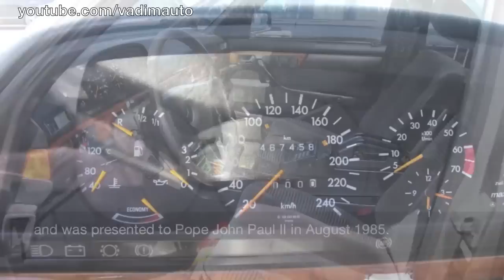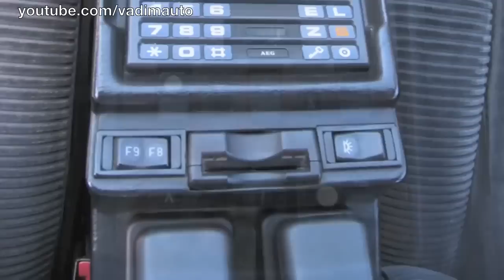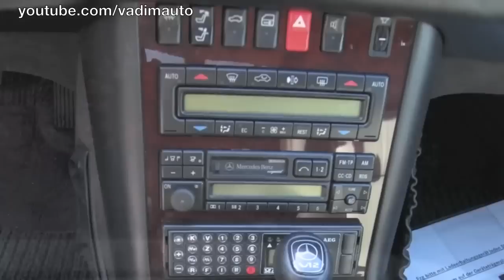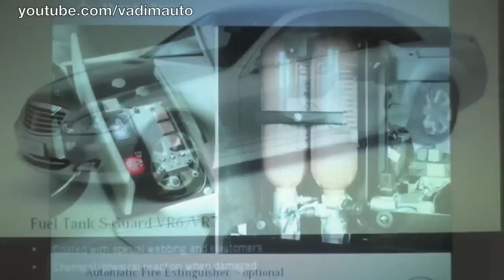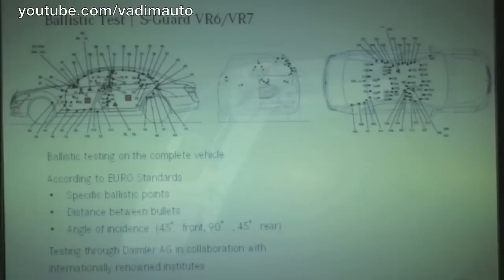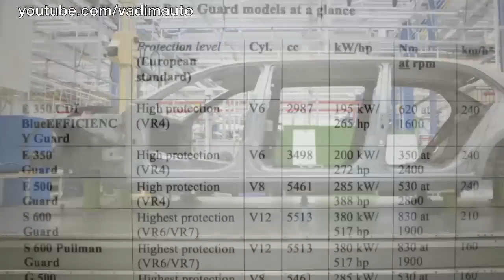Mercedes-Benz Guard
The aim of the Guard models from Mercedes-Benz is to protect the occupants from violent criminal acts. Neither is it only government ministers and top managers who are under threat nowadays, as drivers in many regions of the world do not feel safe from acts of violence. Mercedes-Benz has the answer to violent attack with its armoured Guard models from the S, E and G-Class. The flagship of the Mercedes-Benz Guard portfolio is the S 600 Pullman Guard, a prestigious state limousine with an opulently spacious and luxurious interior. Depending on the customer's requirements, the Guard models are resistant to handgun and rifle fire, and also certain explosives, while offering their occupants outstanding comfort and day-to-day practicality.

Mercedes-Benz S-Guard

The Mercedes-Benz S 600 Guard is the armoured, special protection version
of the long-wheelbase Mercedes-Benz S 600. The generous spaciousness
of this flagship model, which offers all its occupants a first-class ambience, outstanding ride comfort and superior driving characteristics, is almost fully retained in the Guard version. Naturally the S 600 Guard is also equipped with the technical innovations that have made the Mercedes-Benz S-Class the benchmark for the entire field of car development, and the world's best-selling luxury saloon. The S 600 Guard is powered by a twelve-cylinder biturbo engine developing 380 kW (517 hp). It provides highest protection to level VR6/VR7.

Mercedes-Benz S 600 Pullman Guard

The S 600 Pullman Guard continues the tradition of Mercedes-Benz state limousines, and treats it occupants to generous spaciousness and outstanding comfort. This interior spaciousness is ensured by a further, 115-centimetre increase in the wheelbase compared to the long-wheelbase version of the S Class with special protection, to 4315 millimetres. The state limousine also has a raised roof section at the rear for even easier access and more headroom. Four passengers can be seated behind a partition in the rear, on comfortable, opposing seats in line with Pullman tradition. This allows plenty of space for confidential discussions. All the important communication and entertainment functions are on board as well. The Pullman is likewise powered by the silky-smooth twelve-cylinder biturbo engine with a cubic capacity of 5513 cc, which develops 380 kW (517 hp) and an impressive torque of 830 Nm. The S 600 Pullman Guard has highest protection to level VR6/VR7.

Mercedes-Benz E-Guard

The Mercedes-Benz E-Guard models are available in three engine variants.
The six-cylinder diesel unit in the E 350 CDI BlueEFFICIENCY Guard develops 195 kW (265 hp) and 620 newton metres of torque. The V6 petrol engine in the E 350 Guard has an output of 200 kW (272 hp). The most powerful variant is the 5.5-litre V8 in the E 500 Guard, which develops 285 kW (388 hp). Because of the run-flat tyres which are standard for all E-Guard models,
their top speed is limited to 240 km/h.

All E-Guard models have high protection to level VR4. Their occupants enjoy the same generous spaciousness and high ride comfort as in the standard models.

Mercedes-Benz G 500 Guard

The Mercedes-Benz G-Class is also available in a special-protection version. The G 500 Guard is equipped with a 5.5-litre V8 engine and highest protection to VR6 or VR7. The history of Guard vehicles: Mercedes passenger cars with special-protection features

Year Model series Model designation

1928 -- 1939 W 08 Nürburg 460, Nürburg 500, model 500
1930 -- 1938 W 07 "Grand Mercedes" model 770
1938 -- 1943 W 150  "Grand Mercedes" model 770
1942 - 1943 W 29 540 K
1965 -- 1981 W 100 600, 600 Pullman
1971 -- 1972 W 108 280 SEL 3.5
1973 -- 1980 W/V 116 350 SE/SEL, 450 SE/SEL
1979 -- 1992 G 460 280 GE
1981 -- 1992 W/V126 380 SE/SEL, 420 SE/SEL, 500 SE/SEL, 560 SEL
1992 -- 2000 V 140 500 SEL/S 500 long-wheelbase, 600 SEL/
S 600 long-wheelbase
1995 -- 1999  VV 140 S 600 Pullman
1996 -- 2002 W 210 E 420 (VR6), E 430 (VR6)
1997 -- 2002 W 210 E 320 (VR4), E 430 (VR4)
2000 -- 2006  V 220 S 500 long-wheelbase (VR4), S 600 long-
wheelbase (VR4)
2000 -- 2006 V 220 S 500 long-wheelbase (VR6/V7), S 600 long-
wheelbase (VR6/VR7)
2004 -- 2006 VV 220 S 500 Pullman (VR6/VR7)
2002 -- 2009  W 211 E 320 (VR4), E 350 (VR4), E 500 (VR4),
E 320 CDI (VR4)
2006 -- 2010 V 221 S 420 CDI (VR6/VR7)
Since 1999 G463 G 500 (VR6 and VR7)
Since 2006 V 221 S 600 (VR6/VR7)
Since 2008 VV 221 S 600 Pullman (VR6/VR7)
Since 2009 W 212 E 350 CDI BlueEFFICIENCY (VR4), E 350 (VR4),
E 500 (VR4)